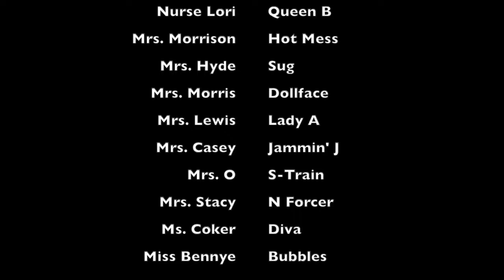It's Going Down Howe Elem Spring 2017 State Test Assembly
3rd-5th grade students attend a state test prep assembly to go over the expectations and procedures for test day.  It's that time of year again, and tomorrow . . . "it's going down!"